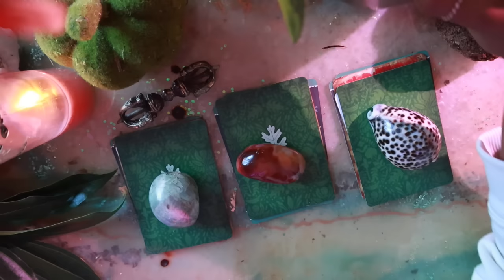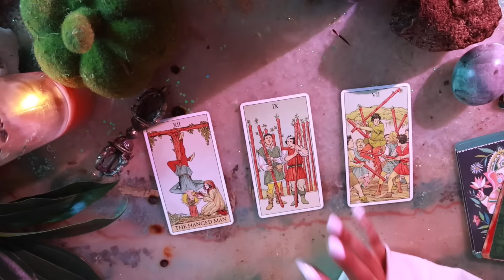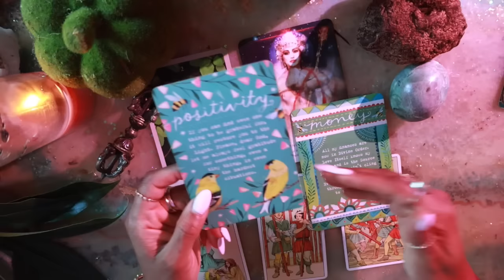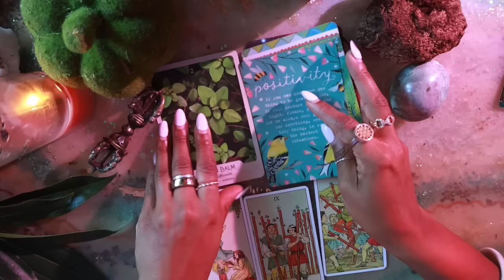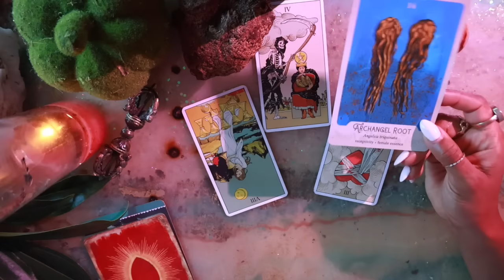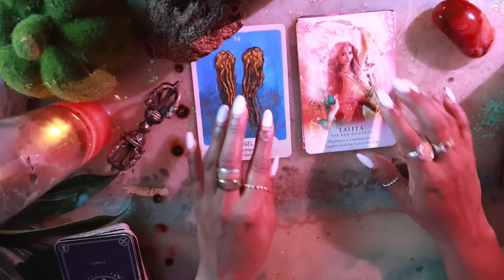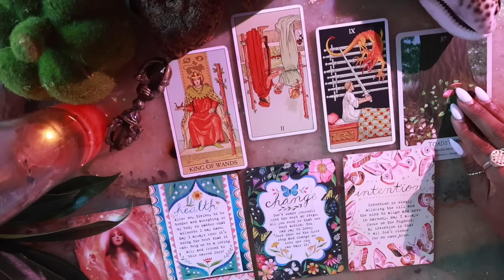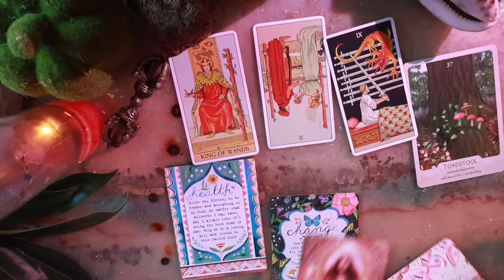Pick A Card Reading- Uplifting Message + What to Look Forward To! Tarot Reading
TIMESTAMPS
Message Options- 3:24

Jessica Alexandria
76 4th St N  Box 2165